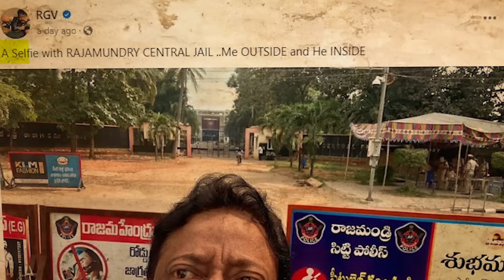భయంతో సోఫా కింద నక్కిన @RGVOFFICIAL | RGV Latest | Mahasena Rajesh On RGV | Janasena